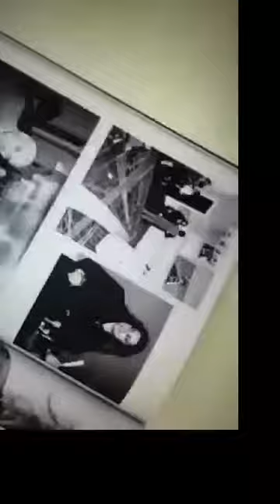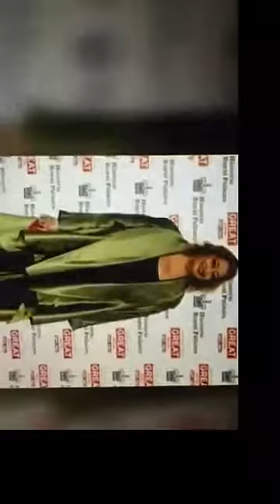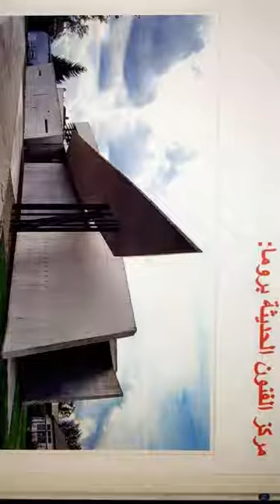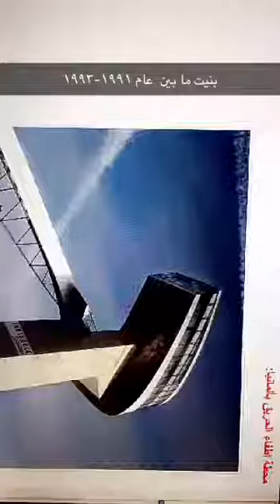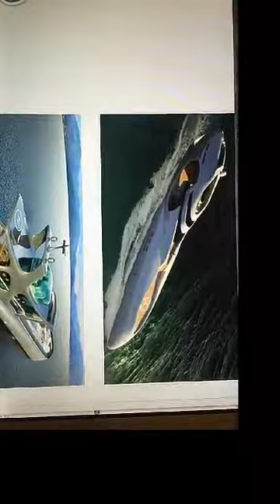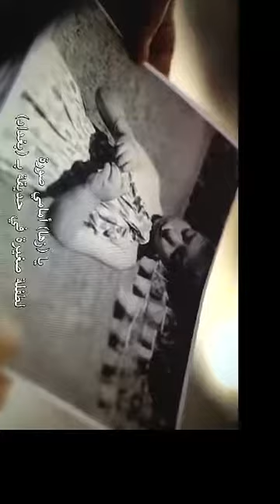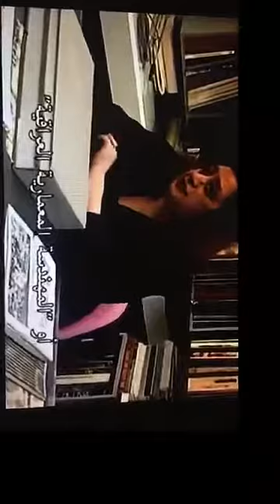زها حديد رحمها الله شخصية خلدت اسمها بأشهر واغرب المعالم والمباني التاريخية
زها حديد ، مباني ، عمران ، العراق ، شخصيات ، نوابغ